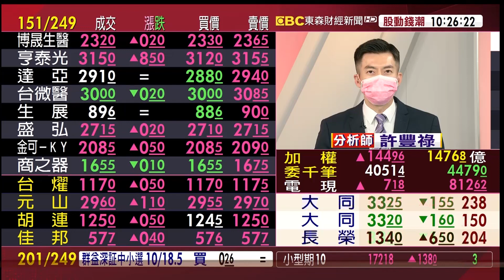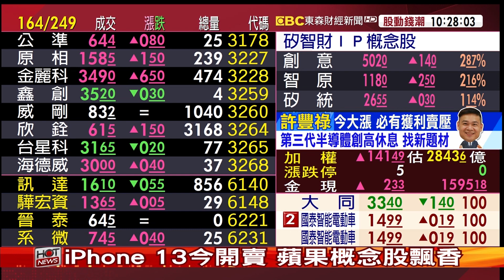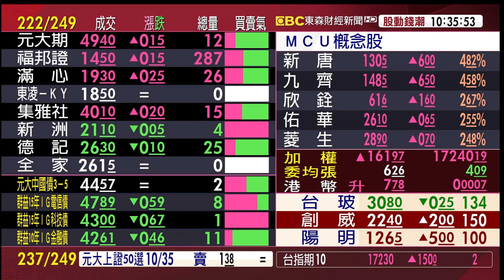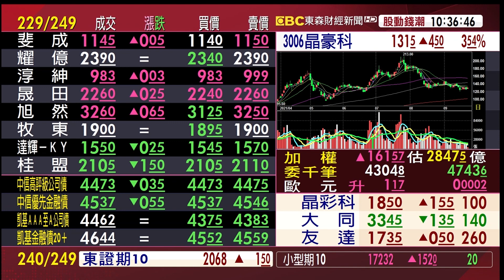恒大利空出盡？台股站半年線 回補周三缺口 下周續挑戰季線？《股動錢潮》許豐祿 20210924